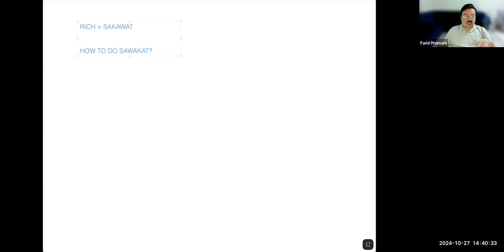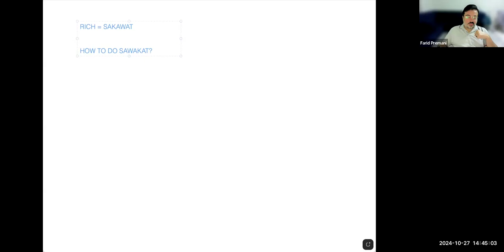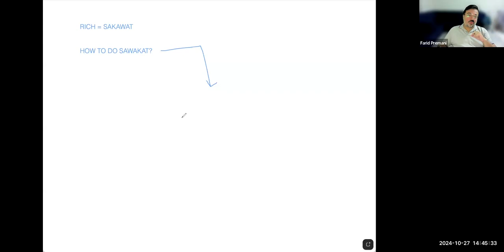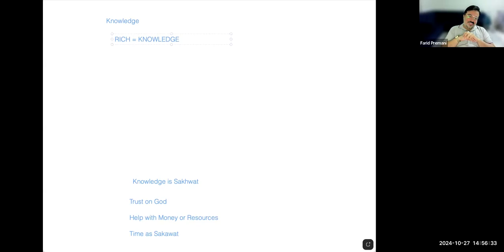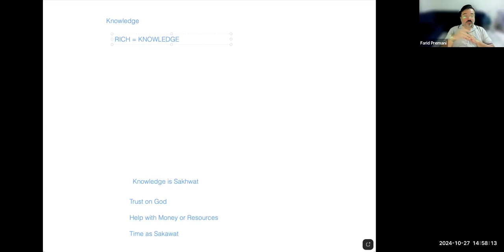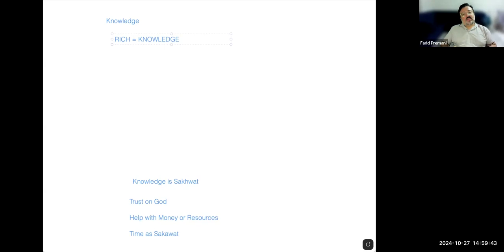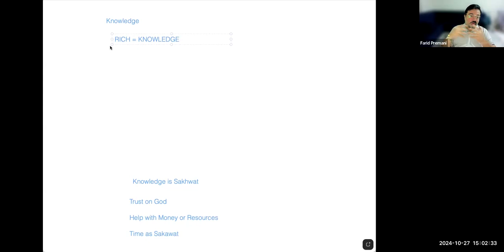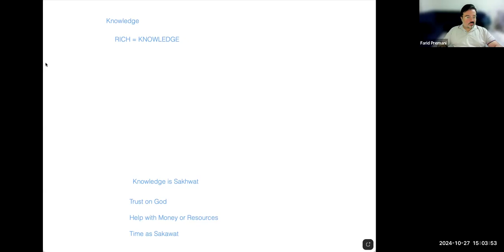Sermon 11 and 12 Nahjul Balagha - Session 29 - Empowerment Talks WIth Farid Premani